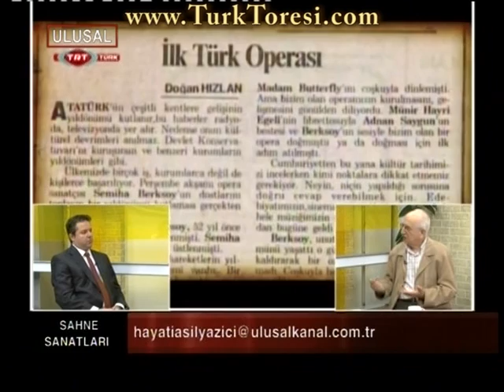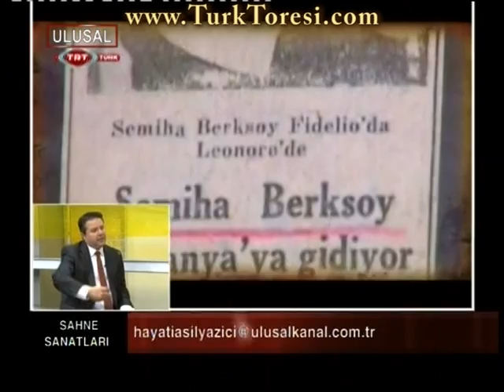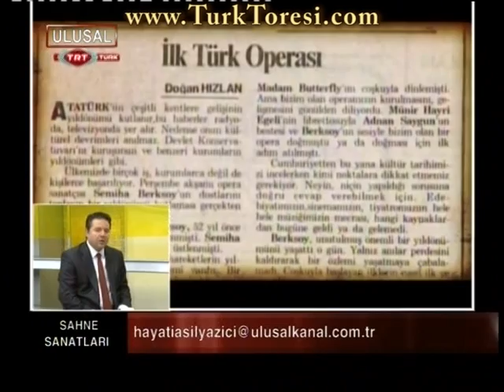sahnesanatlari 12 06 04 mpg